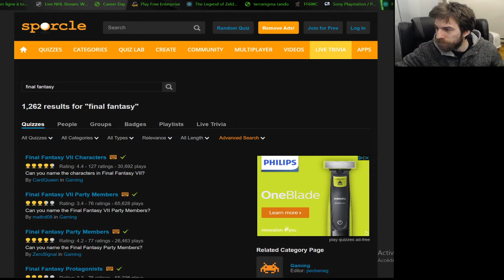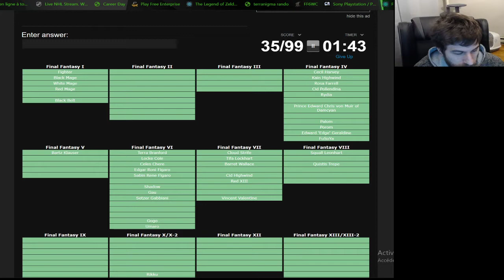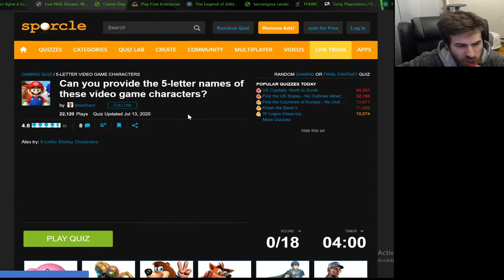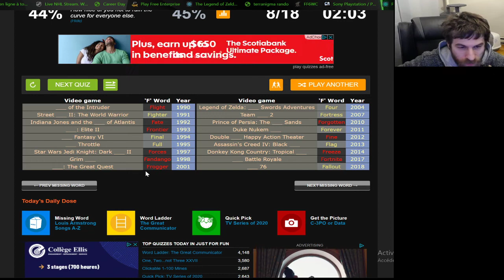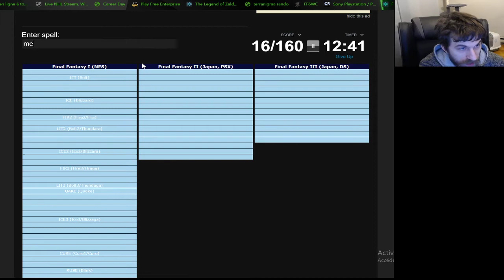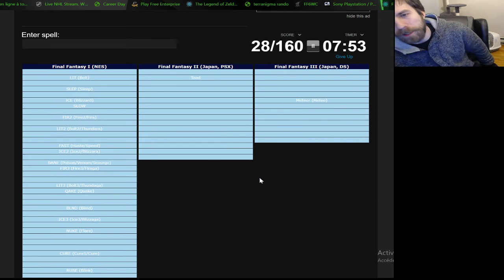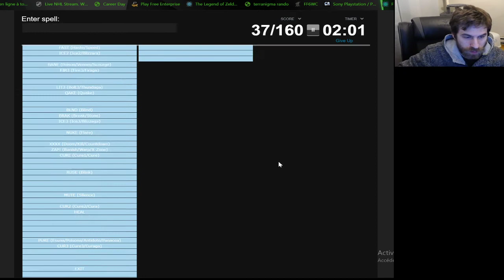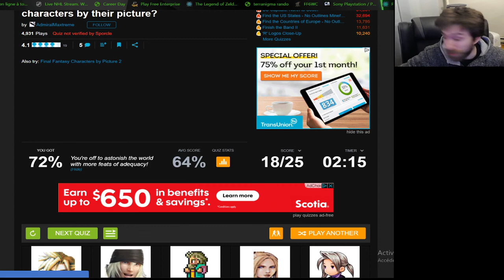final fantasy quiz kind of ...hard (sporcle)